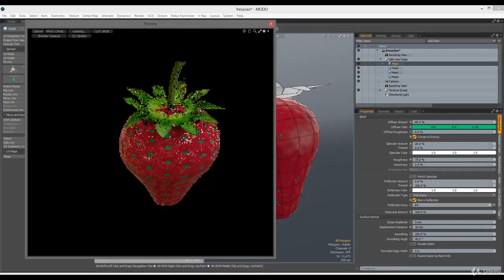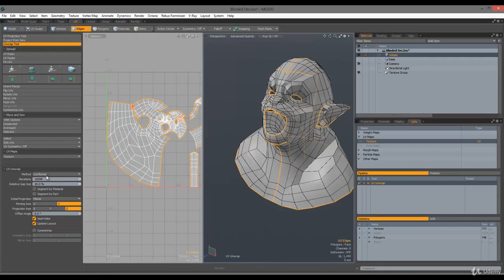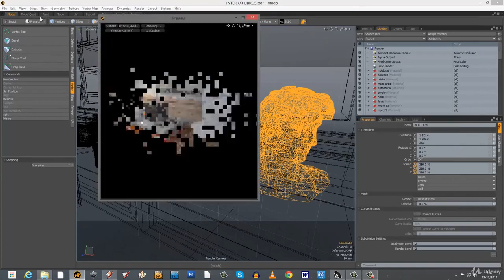Pack 10 clases prácticas de modelado en MODO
Este curso consta de 10 clases prácticas centradas en el modelado 3D y orientadas a resolver todo tipo de situaciones prácticas que se presentan en la mayoría de proyectos de modelado. Se trata de clases de duración media sobre aspectos concretos y como resolverlos de una manera directa y productiva. Hablaremos también de recursos, trucos y métodos probados en proyectos reales.

    Las lecciones son:

        Calcar perspectivas: La herramienta PhotoMatch
        Sesión de modelado: Una copa de helado
        Crear un suelo de piedras al azar: Replicators
        Crear una cortina rastrera con dinámicas de telas
        Crear ojos realistas: el punto clave
        Crear presets: añadiendo elementos reutilizables a tu biblioteca drag&drop
        Assets de agua editables: Splash Kit
        Pintura 3D con la herramienta Projection Ink
        Retopología en MODO: Todo lo que necesitas saber
        Sesión de modelado: Creando una fresa